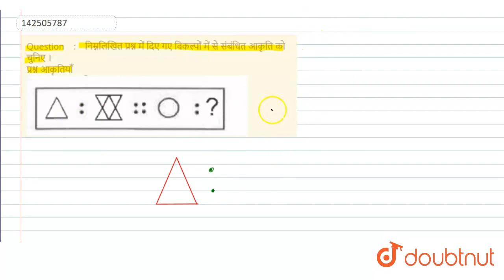निम्नलिखित प्रश्न मेंदिए गएविकल्पों मेंसे संबंधित आकृतिको चुनिए ।प्रश्न आकृतियाँ | CLASS 14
निम्नलिखित प्रश्न मेंदिए गएविकल्पों मेंसे संबंधित आकृतिको चुनिए ।प्रश्न आकृतियाँ
Class: 14
Subject: REASONING
Chapter: सादृश्यता या   समसंबंध
Board:GOVT

👉 Have Any Query? Ask Us.